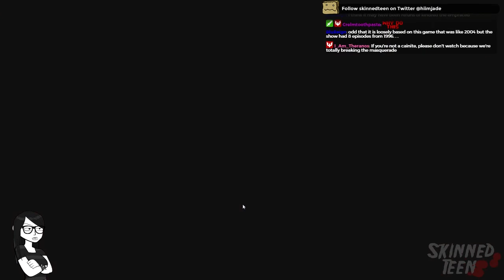SKINNEDTEEN ON DEMAND: Vampire: The Masquerade - Bloodlines (Part 43)